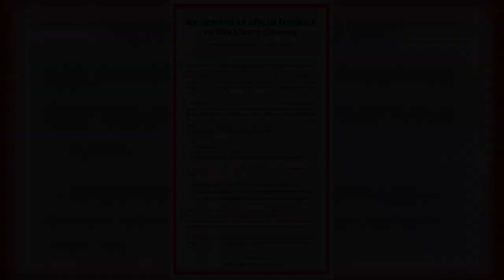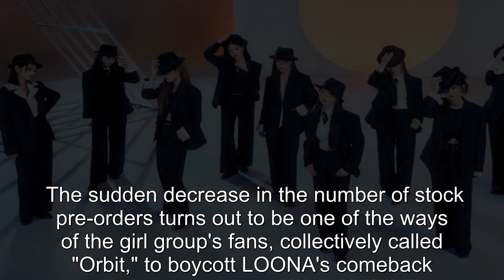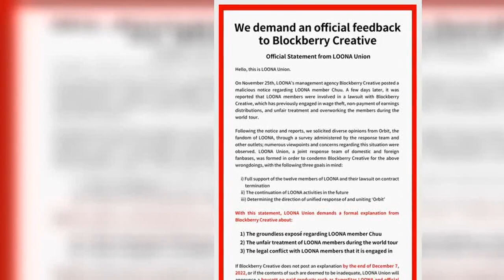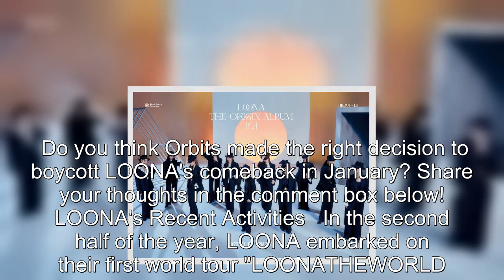LOONA Records Low Number of Stock Pre-Orders for New Album '0' — Here's Why